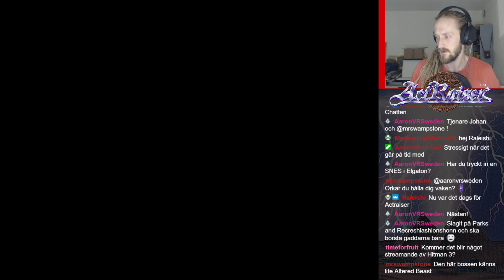Actraiser med Niklas – del 1